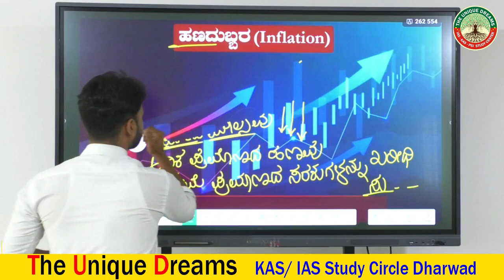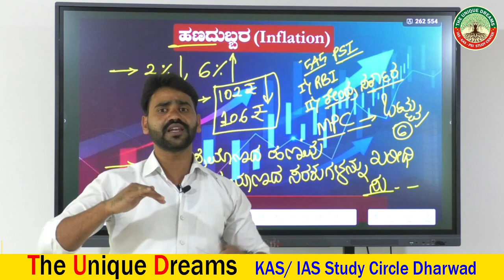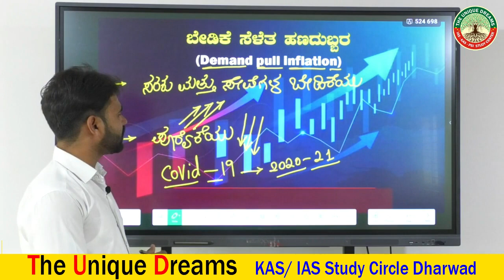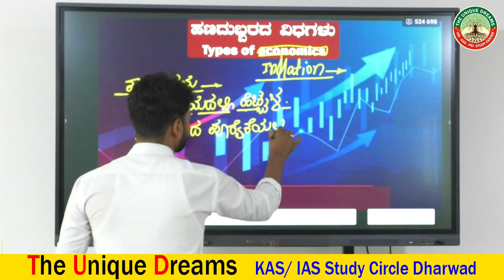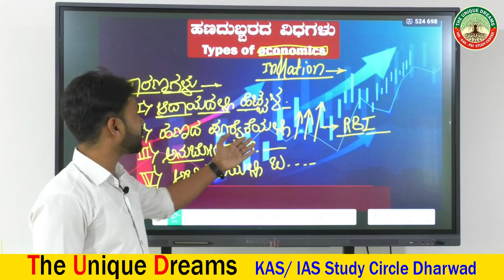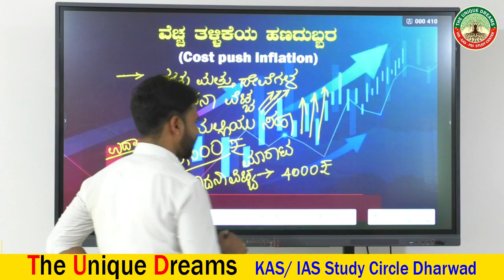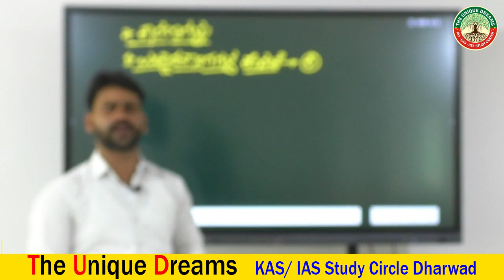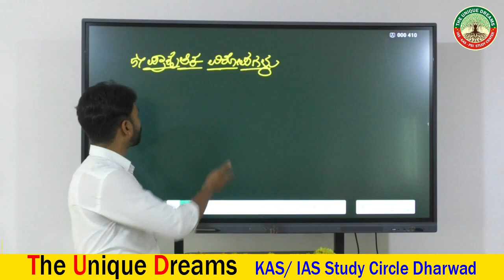ಹಣದುಬ್ಬರ, ಹಣದುಬ್ಬರದ ವಿಧಗಳು || inflation class|| Sunil Sir Economics